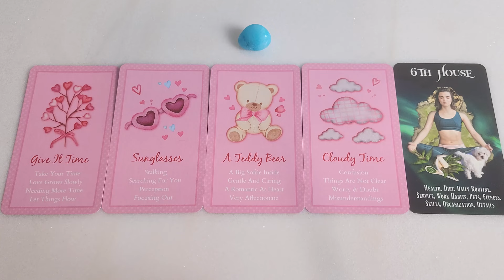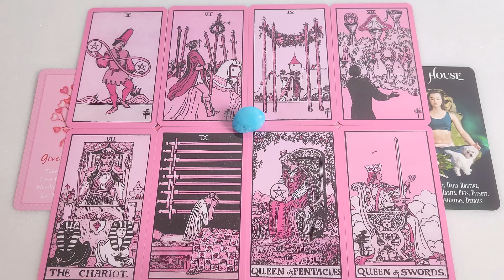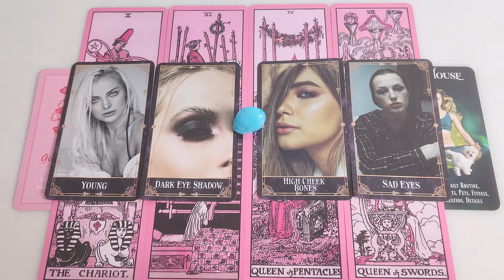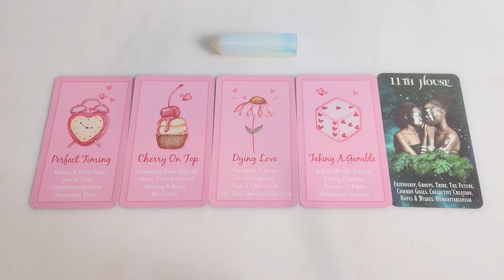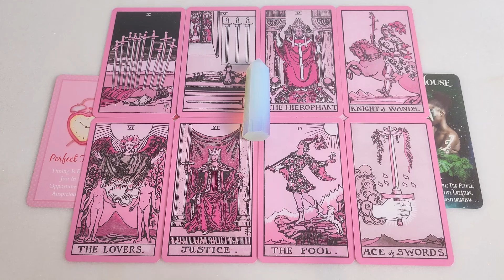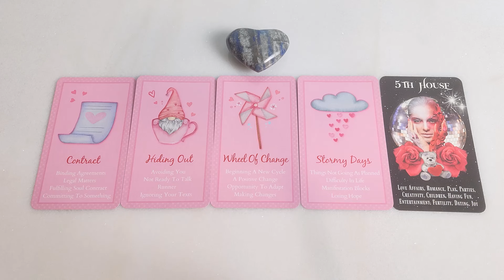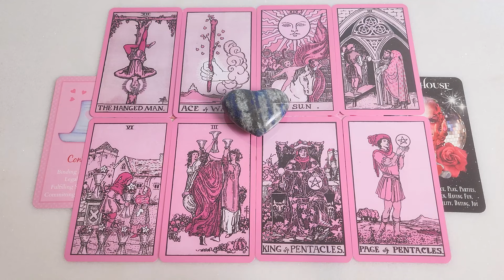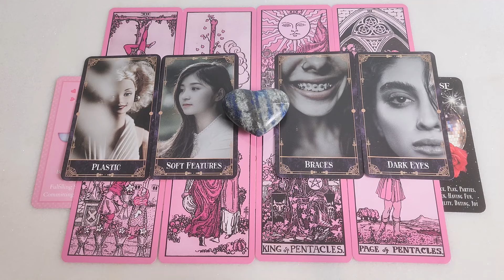❤️ Who Will You Date Next? ❤️| Pick A Card Love Tarot Reading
Hello everyone! For this tarot pick a card reading we are looking into who you will date next, who is going to ask you out?

I hope you enjoy this reading, remember this is a general reading, so only take to heart the messages that resonate with you.

Timestamps❤️
1. Aragonite - 00:39
2. Opalite - 11:31
3. Lapis Lazuli - 22:11